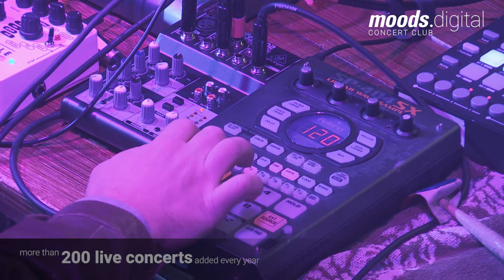TUNDRA - Artist in Résidence in Moods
Recorded the 5th of November 2018 in Moods, Zürich

Marc Méan - Synth & FX
Valentin Liechti - Electronics
Fabien Iannone - Synth & FX
Ramon Landolt - Synth & FX